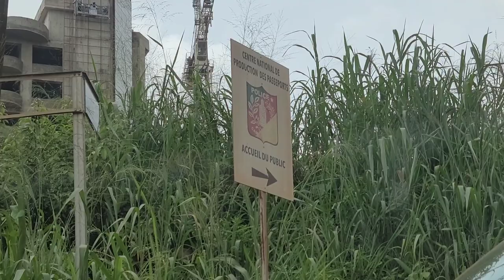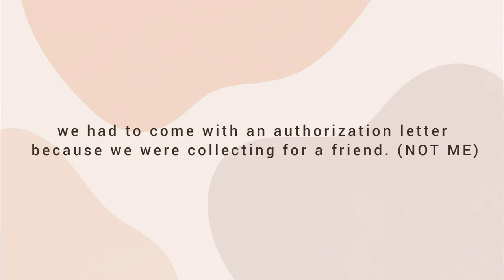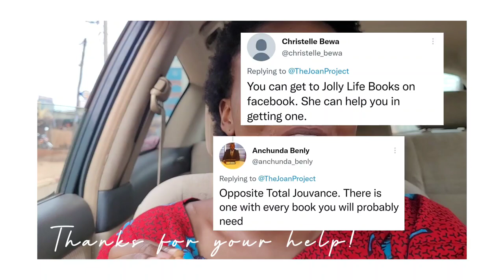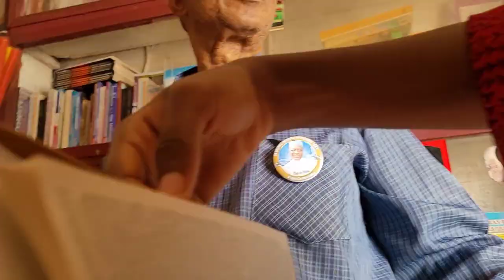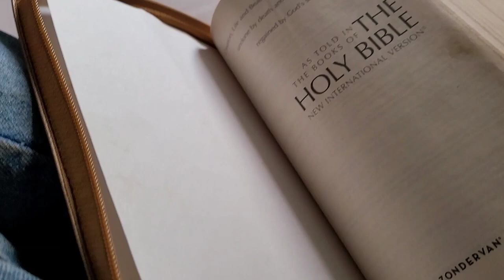A FEW DAYS IN YAOUNDÉ: new passport office, laundry day, my first time, finally getting my bible.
Hello guys! I know I promised a 20 minute video next but I really didn't want this weekend to pass without an upload. So here's something  we can enjoy while I work on fulfilling my promise.

Cameroon will never cease to amaze me. Watch to find out why.

I'm learning patience, patience and more patience in this country. One has to find the little things to be thankful for like a kind shop keeper and affordable good food.

• I credit all sounds used to the original creators.

B E  A  B L E S S I N G